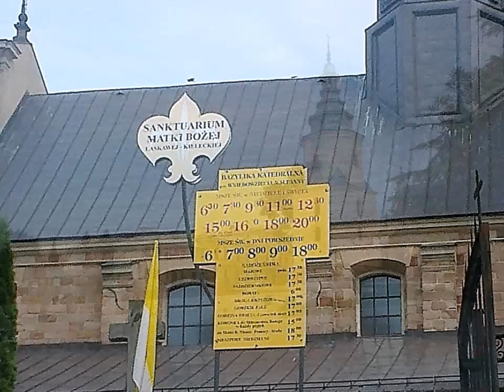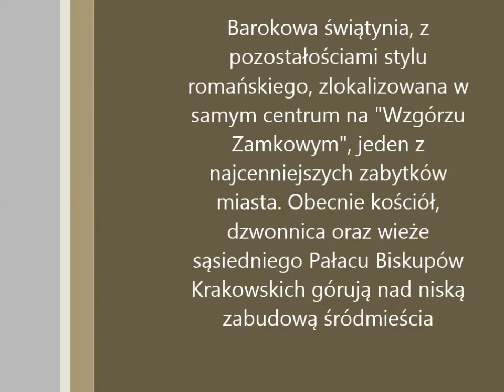Kielce – Wzgórze Zamkowe ( Franz Schubert's - Ave Maria )